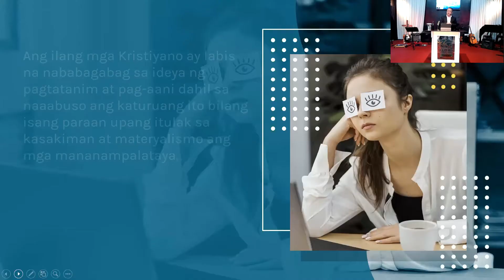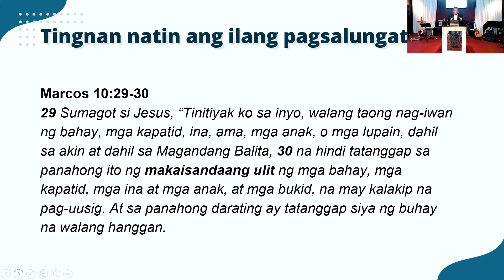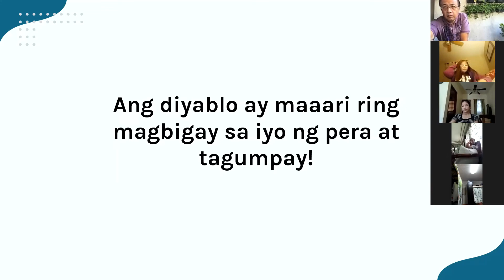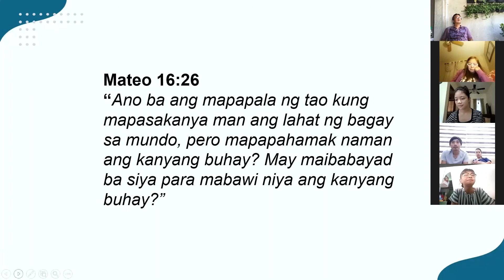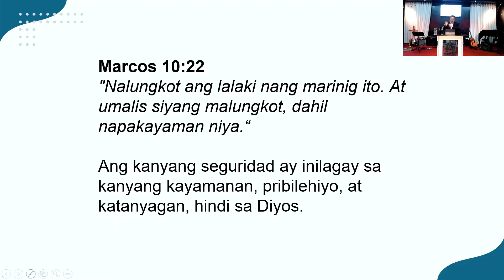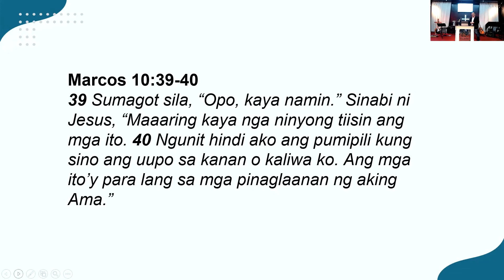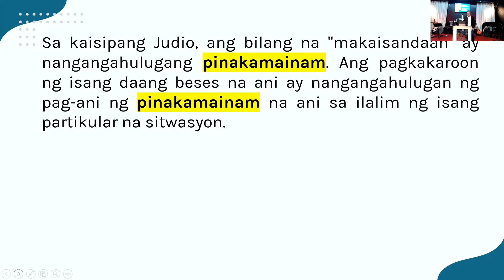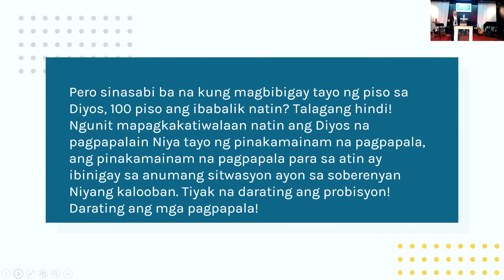PINAKAMAINAM NA PAGPAPALA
Mga Kawikaan 10:22 Ang Biblia, 2001
“Ang pagpapala ng Panginoon ay nagpapayaman,
 at hindi niya ito dinaragdagan ng kapanglawan.”

Kung ikaw ay yumaman at naging tanyag ngunit may mga problema at kalungkutan sa iyong buhay, tulad ng mga pakikipag-ugnayan sa hindi mo asawa at pangangalunya; o kung ikaw ay abala sa iyong trabaho na wala ka nang lakas para sa iyong pang-araw-araw na Quiet Time, upang dumalo sa Life Group o simbahan, kung gayon ang pagpapalang ito ay hindi nagmumula sa Diyos.

Kung ang iyong ideya ng pagpapahinga (relaxatrion) pagkatapos ng trabaho ay pag-iinom at pagpunta sa mga night club; at kung ikokompromiso mo ang iyong mga espirituwal na buhay at paniniwala at lumalayo kay Jesus; o kung ang iyong mga anak ay napabayaan at mapanghimagsik, tumalikod sa Panginoon, kung gayon ang iyong tagumpay at katanyagan, ang iyong mga kayamanan at karangyaan, ay hindi mula sa Panginoon. Ito ay mula sa sanlibutan, ito ay mula kay Satanas na diyablo. Pagkatapos ay dapat mong tandaan ang mga salita ni Jesucristo,

Mateo 16:26
“Ano ba ang mapapala ng tao kung mapasakanya man ang lahat ng bagay sa mundo, pero mapapahamak naman ang kanyang buhay? May maibabayad ba siya para mabawi niya ang kanyang buhay?”